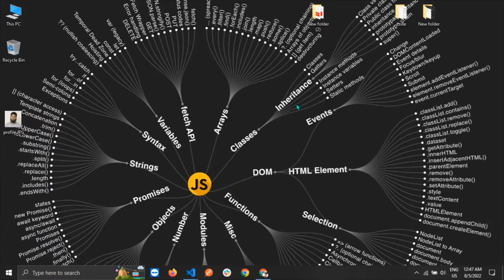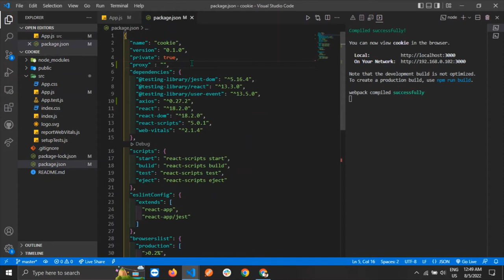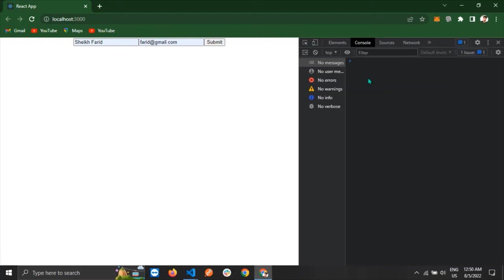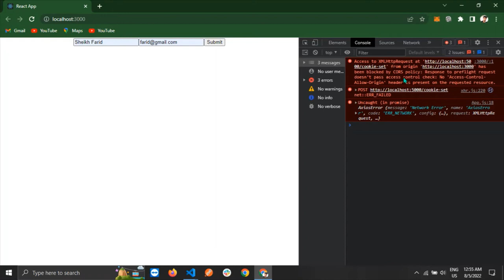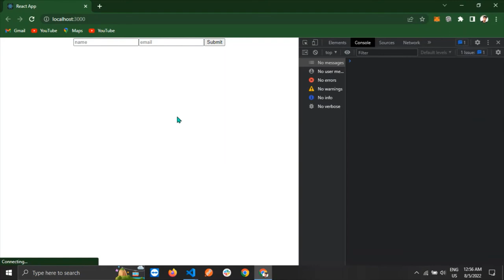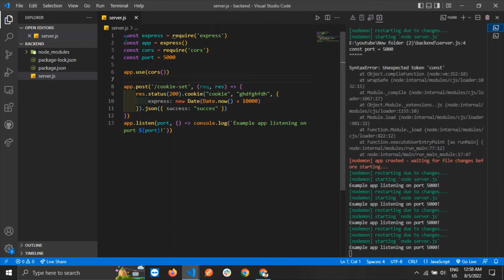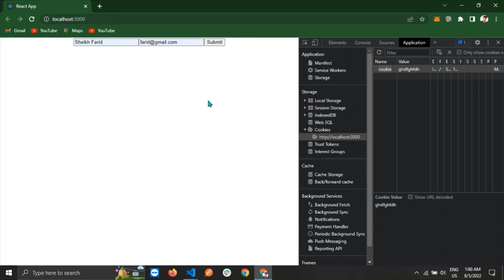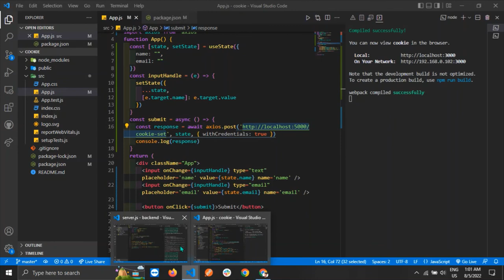Cors Origin blocked error and cookie set error solve | mern stack | React | Node | Express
In this video has been describe  cors origin blocked and browser cookie set error  nd how to fix the error is shown